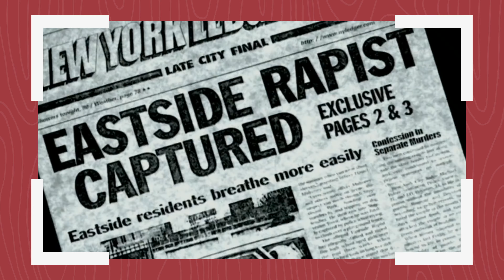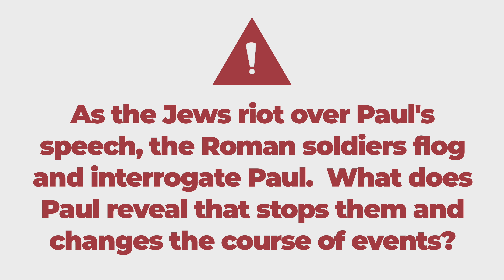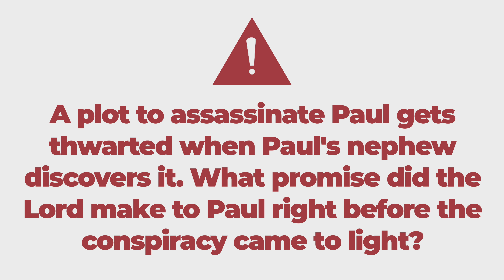Acts 22-26 — Follow The Lord Through Trial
Into the Book — New Testament Reading Plan